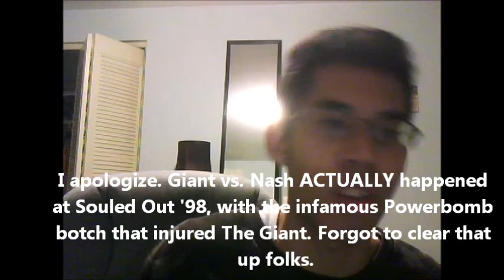WCW Starrcade 1997 PPV Review & Retrospective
My review on WCW's flagship event held at the MCI (now Verizon) Center in Washington, D.C.